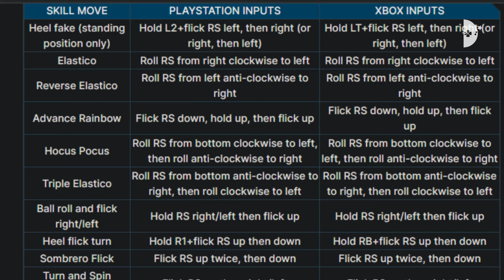LƯỚT VỘI EA SPORTS FC 24 | Game Bóng Đá Thế Hệ Mới Là Đây?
Lướt Vội EA Sports FC 24
Bình Luận Nhanh Về EA Sports FC 24
BÓNG ĐÁ luôn được mệnh danh là môn thể thao vua vì tính phổ biến và lối chơi kết hợp nhiều kỹ năng khác nhau. Không chỉ được đón nhận nồng nhiệt ở ngoài đời, môn thể thao này cũng nhận được rất nhiều tình cảm của người hâm mộ bên mảng game. Cụ thể ở đây là hai series lừng danh FIFA và PES. Và năm nay, chúng ta sẽ được tiếp tục chứng kiến một phần game mới có tên EA Sports FC 24, là hậu thân của FIFA. Vậy thì bạn còn chờ gì nữa mà không cùng Đêm Chơi Game chúng mình LƯỚT VỘI qua tựa game bóng đá này nào.
Script: Batsy, Mr. D
Voice: Mr. D
Editor: Batsy
Timeline:
0:00 Chào mừng bạn đến với chuyên mục mới
1:06 Cảm nhận nhanh về FC24
5:42 Cảm ơn bạn đã theo dõi video nhé